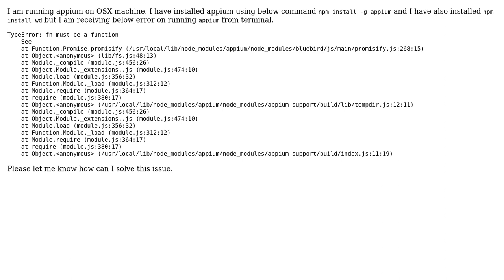appium giving TypeError: fn must be a function error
With thanks & praise to God, and with thanks to the many people who have made this project possible! You are responsible for your own actions.